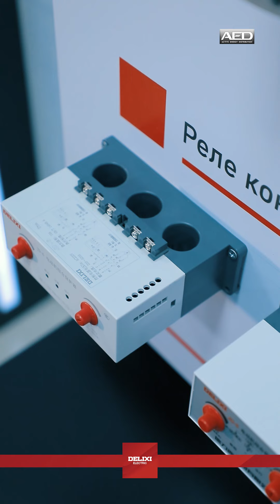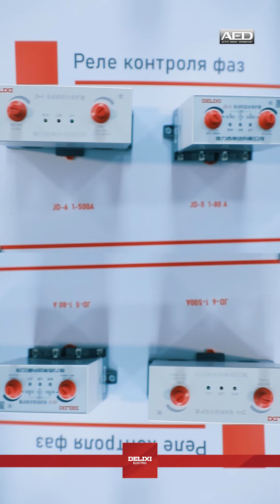11-BLOG 3Fazali iste'molchilarni tok bo‘yicha ximoyya qiluvchi protektor JD5 va JD6.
11-BLOG  3Fazali iste'molchilarni tok bo‘yicha ximoyya qiluvchi protektor JD5 va JD6 xaqida gaplashamiz.